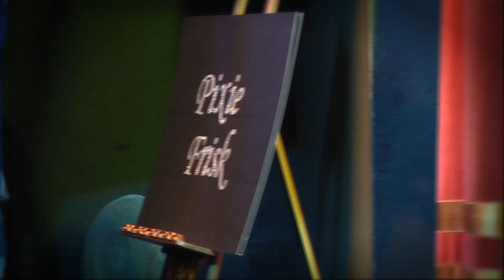Peacock Lounge Burlesque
A promotional video for the Peacock Lounge Burlesque in Leicester featuring footage of Vicky Butterfly, Pixie Frisk, Sherry Trifle, Glorian Gray, Ginger La Rouge, Eliza DeLite, Vixie Vengeance, Aurora Toxique, Scarlett Voodoo and compere Liberty Pink.  for more info!

Footage: VADigital
Post-Production: Emma Knight